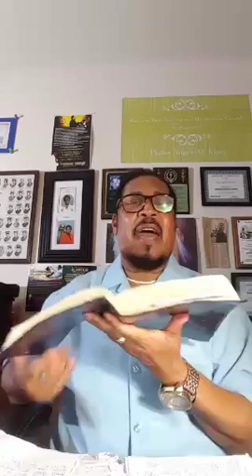JESUS CHRIST OUR LORD STILL HEALS